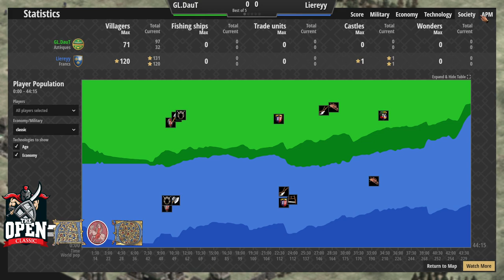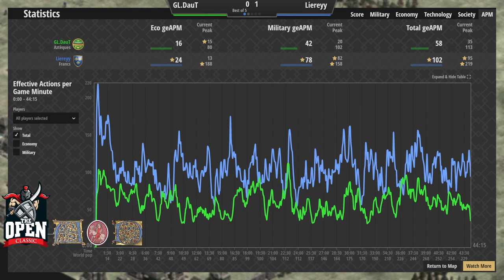The Open Classic [FR] - Quarts de finale - Daut vs Liereyy (1)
Quart de finale : Daut contre Liereyy - premier match sur Arabie, Aztecs contre Francs !

Le vétéran Daut contre le virtuose Liereyy, un duel d'anthologie très attendu qui oppose vieille garde contre fine fleur dans un combat où la moindre erreur coûte très cher.

Présenté en introduction de la vidéo, la levée de fonds pour des enfants hospitalisés organisée par LilTrouble, une adorable content creator australienne d'Age of Empires II :